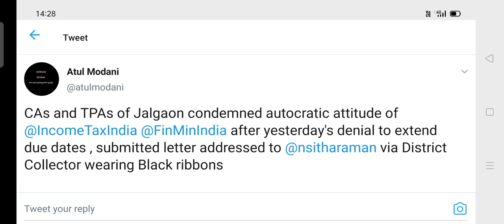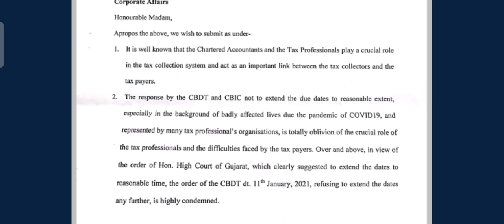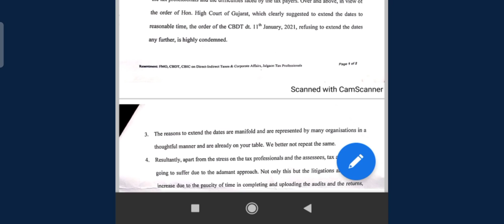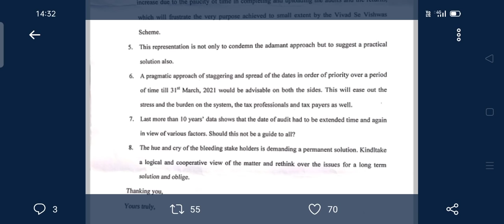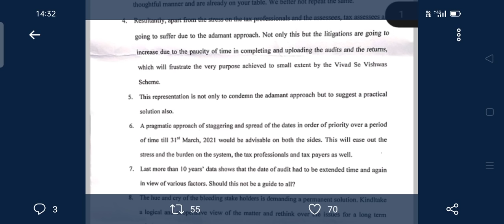BIG UPDATE ON ITAX AND TAX AUDIT ALL DUE DATES EXTENSION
CLICK BELOW LINK FOR UNACADEMY SUBSCRIPTION